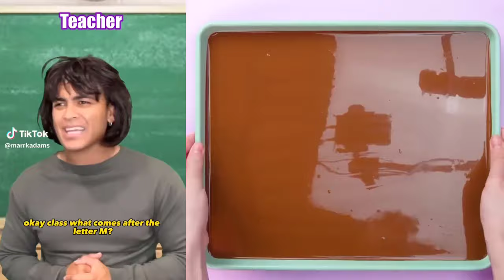*1 HOUR* Mark Adams @marrkadams Best TIKTOK VIDEOS OF 2023 | Funniest Mark Adams Videos #43